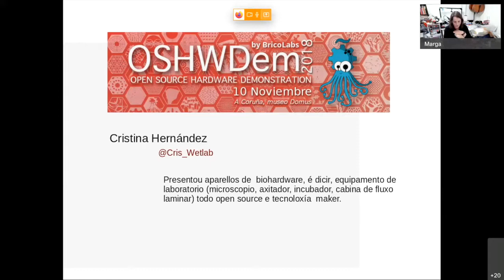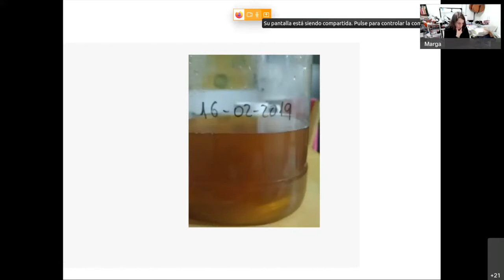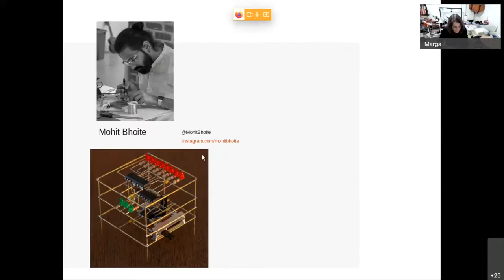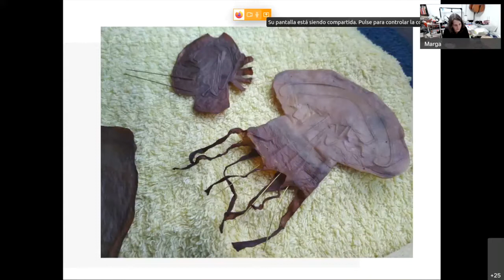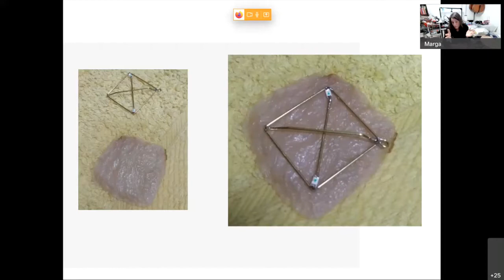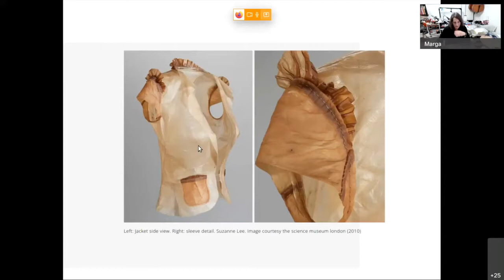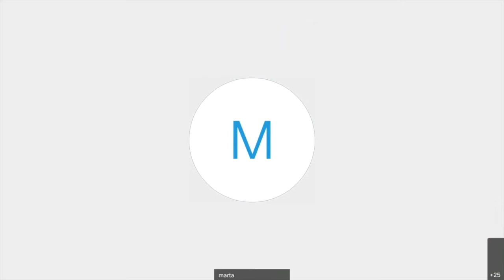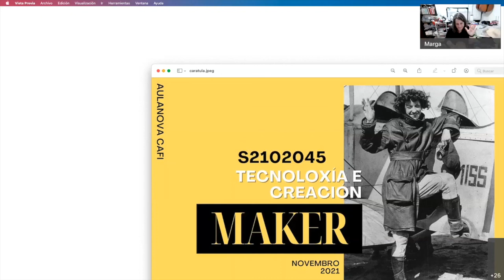Sesión 3-S2102045 Tecnoloxia e creación maker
Sesión 3 con Margarita López Periago